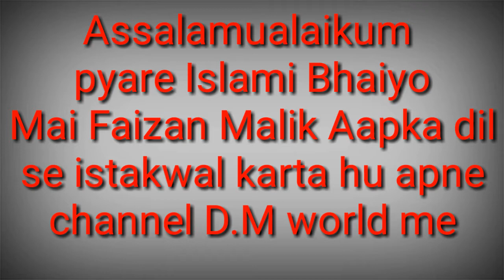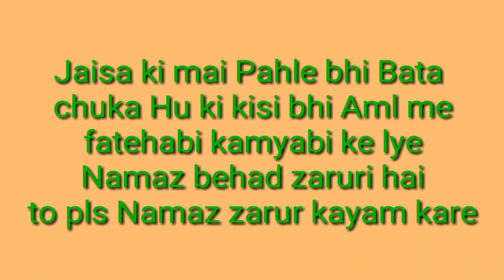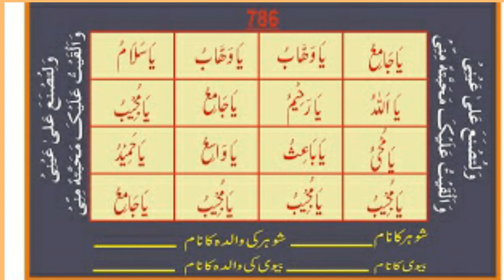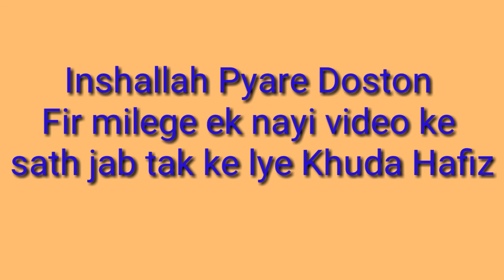jab shohar bibi ko ghar se Nikal de ya chhod de to ye Naksh pahen le fir dekhe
Is video me shohar agar ghar se Nikal de to ye Naksh pahn le